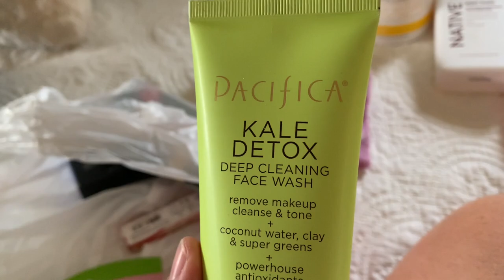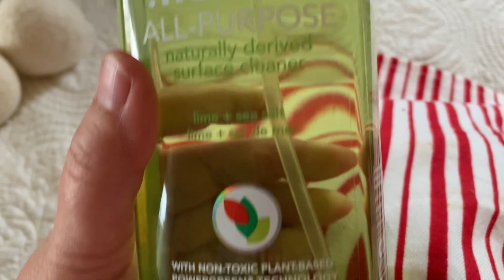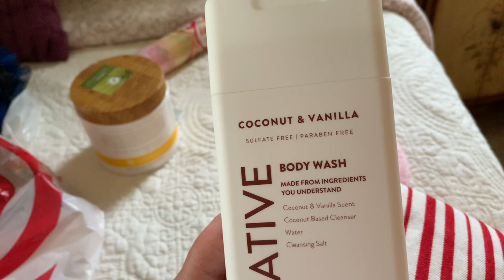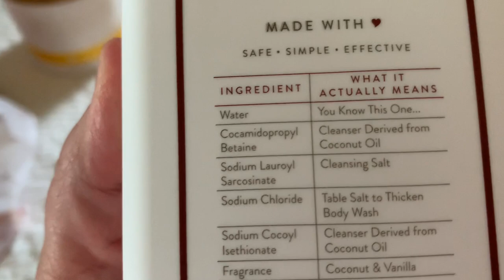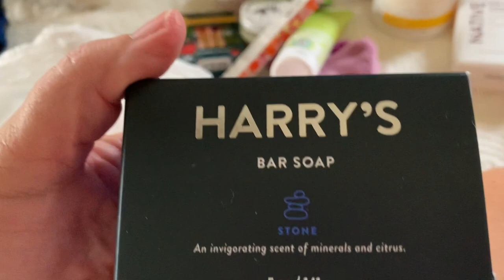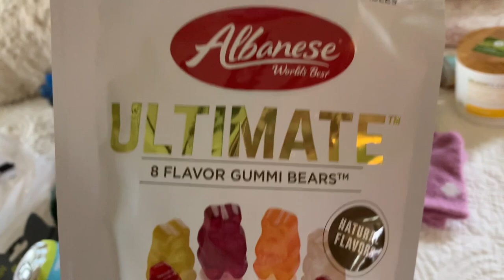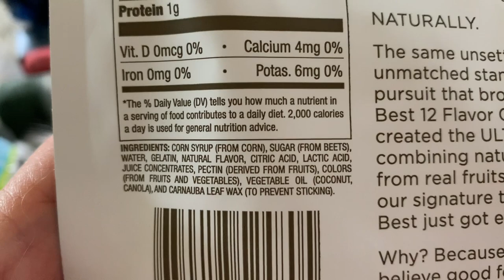🌲CLEAN WITH ME & STOCKING STOCKING STUFFERS | COUNT DOWN TO CHRISTMAS SERIES 🌲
🌲Hey Guys! Today I am do a few things around the house and I show you the stocking gifts I got for my son. 🌲COUNT DOWN TO CHRISTMAS SERIES 2020

🌲SEEN OR MENTIONED IN THIS VIDEO:
RED STRIPED APRON
TARGET PERFORMANCE SHEETS
FREE 2-DAY SHIPPING @ TARGET
FOR HER:
PACIFICA KALE DETOX
PACIFICA ISALND VANILLA PERFUME
BURTS BEES KISSABLE COLOR CHAP STICK
BURTS BEES HAND CREAM
RAW SUGAR, LEMON SUGAR SCRUB
NATIVE BODY WASH
YES TO WATERMELON MASK
FOOT BRUSH AND PUMICE

FOR HIM OR HER:
ALBANESE GUMMI BEARS
THRESHOLD KITCHEN TOWELS

FOR HIM:
BATH SPONGE
SPEARMINT RAIN GUM
NATIVE DEODERANT SEA SALT & CEDAR
HARRY'S BAR SOAP
BURTS BEES LIP BALM

FOR CATS:
SILLY SWIIMERS TOY
WINDOW WOBBLER TOY
CHITTER CHRITTER TOY
QUIRKY KITTY TOY
POM & TASSEL CAT WAND

🌲SEEN OR MENTIONED IN THIS SERIES:
CLEANING UTILITY CART @Target
FLIP FLOP SOCKS
WIFEY & HUBBY MUG SET RAE DUNN
WIFEY & HUBBY RAE DUNN MUG SET (BLACK AND WHITE)
HOT COCOA BAR KIT
PEPPERMINT MOCHA LATTE
TARGET WONDER SHOP TREATS
TARGET CHRISTMAS TABLE RUNNERS
SET OF 12 FAIRY LIGHTS WITH BATTERIES ONLY
FARM HOUSE BUFFALO CHECK RIBBON SET
PIONEER WOMAN DUTCH OVEN
HEARTH & HAND SUGAR BOWL
HEARTH & HAND HONEY BOWL
9-Foot Wood Beaded Burgundy Garland
BLUE CHECKED APRON
3-Pack Variety of NOW Essential Oils: Rosemary, Cinnamon, Peppermint
Now Foods Essential Oils 5-Pack Variety Sampler - 1oz each
Museum Putty

🌲🌲🌲🌲🌲 MORE CHRSITMAS VIDEOS 🌲🌲🌲🌲🌲🌲

🍃MAILING ADDRESS 🍃
Michelle @myeverydaywifelife